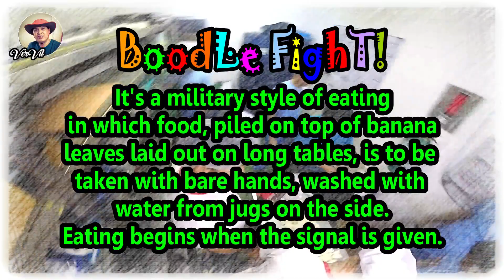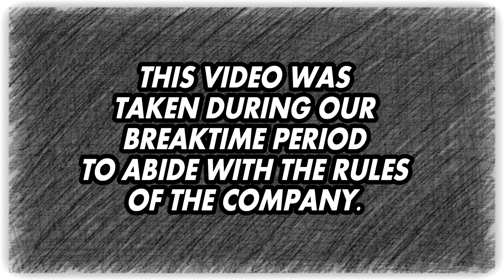BOODLEFIGHT ng mga Tropa PLUS Shout Outs / kamayan /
Eating together with friends KAMAYAN STYLE! Video was shot before the pandemic! Enjoy the video.
WATCH THE VIDEO 'til END. Make a COMMENT ABOUT THE VIDEO then...
1. Above and Beyond  by Silent Partner
2. Spring In My Step by Silent Partner